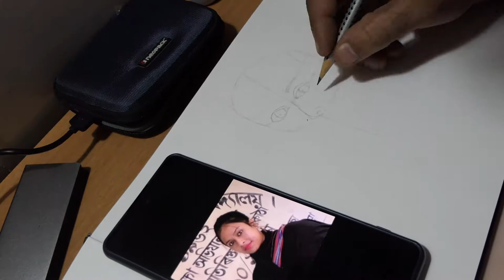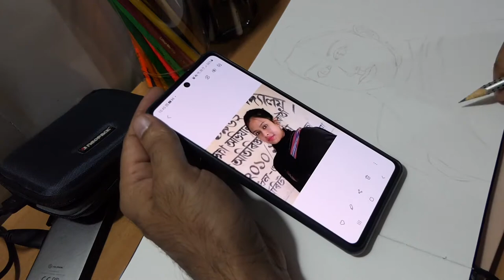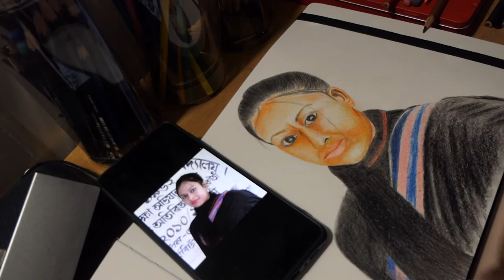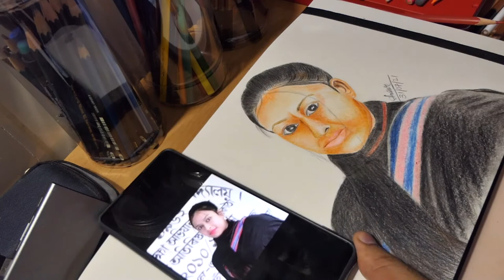How to Draw Sketch and Paint with Color Pencils | How to Outline Portrait from a photo | Time-laps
This non graphical, free hand time-laps portrait is based on Loomis Method, I always follow loomis method it helps to identify proportion and Value quickly.

In this sketch I used cheap color pencils